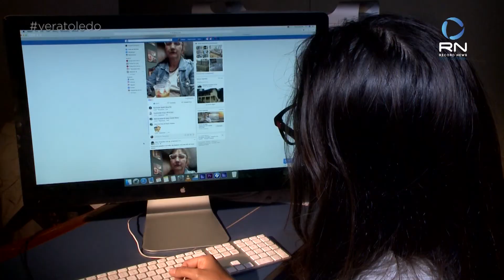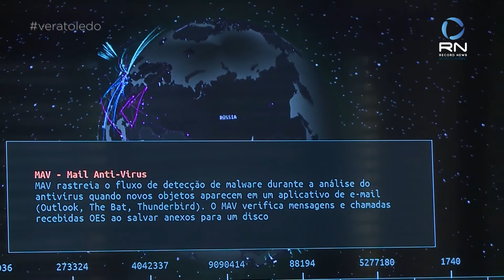Saiba como resguardar seus dados pessoais na internet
No programa desta segunda-feira(7), a especialista na Lei Geral de Proteção de Dados, Andrea Willermann, dá dicas de como não se tornar vítima dos chamados "golpes virtuais".